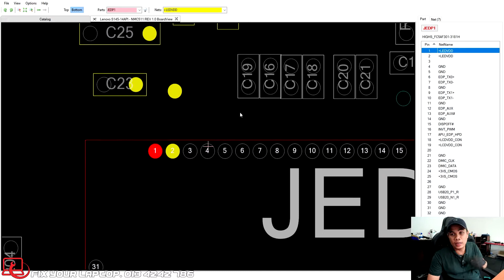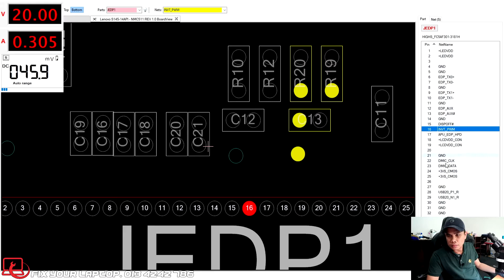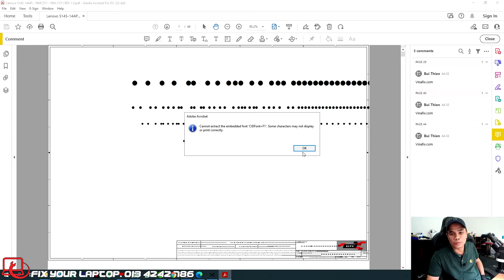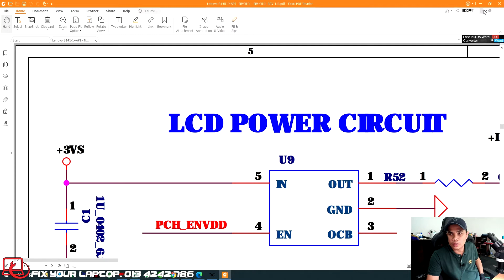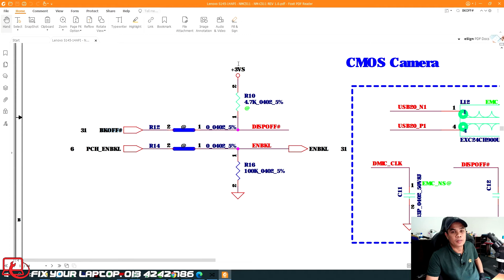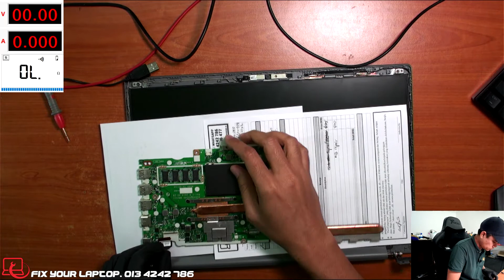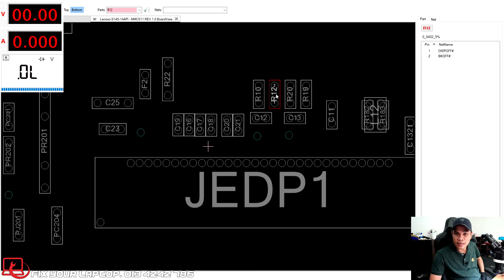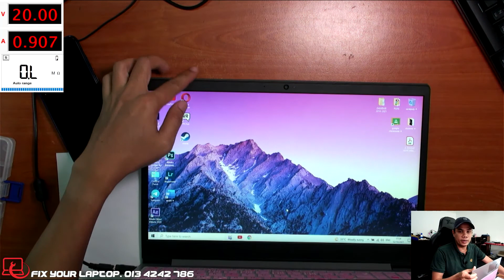Lenovo Ideapad S145 Motherboard Repair - No Backlight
Fix Your Laptop
A4, Tingkat 1, Kompleks Tok Arau,
02600 Arau, Perlis

Waktu Operasi
Isnin - Sabtu :
10.00 pagi - 7.00 ptg
Jumaat :
10.00 pagi - 1.00 ptg
3.00 ptg - 7.00 ptg
Ahad Cuti
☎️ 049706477